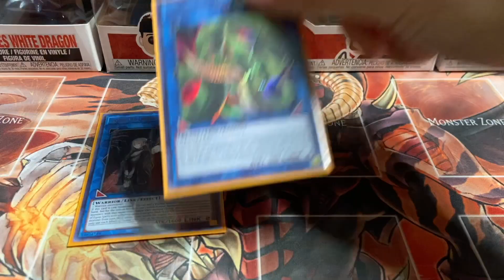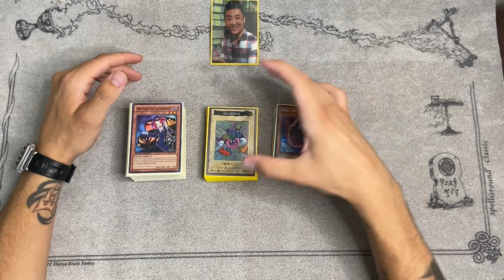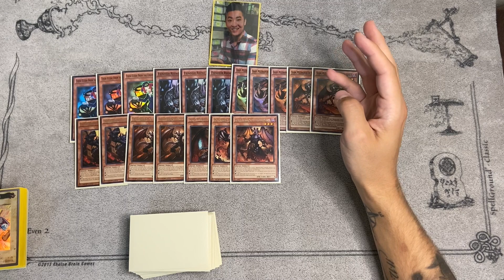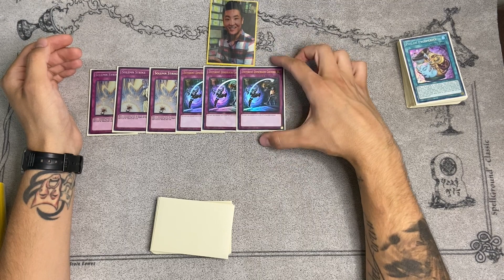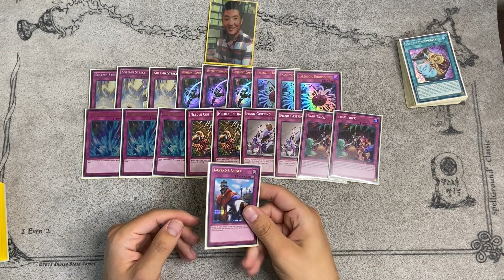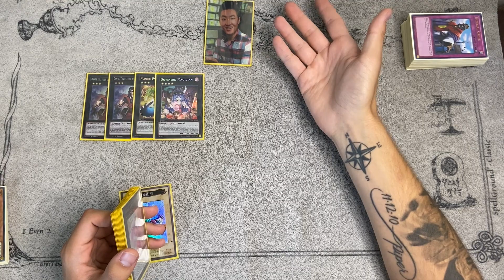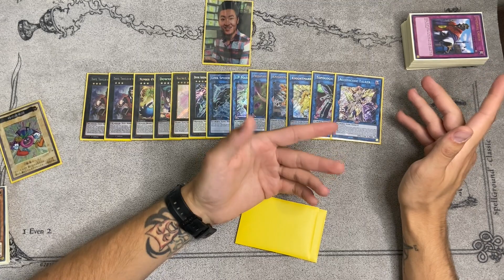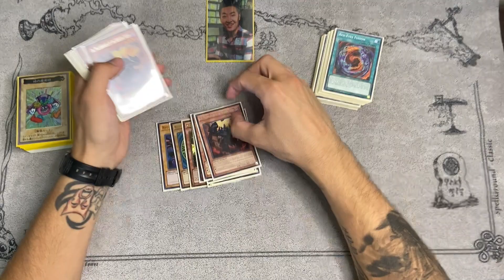Yugioh! 20th PLACE CASE TOURNAMENT BURNING ABYSS DECK PROFILE! PAPA IS BACK!